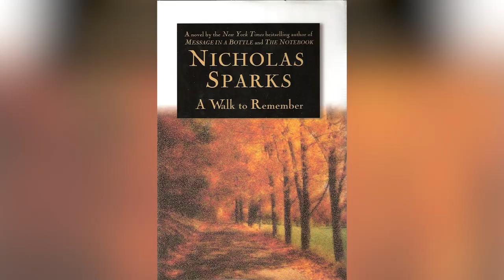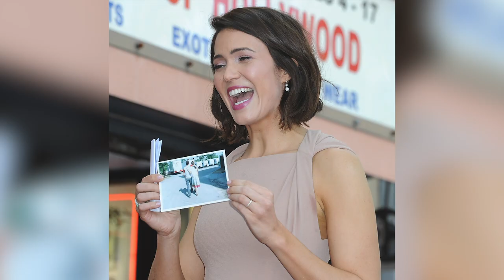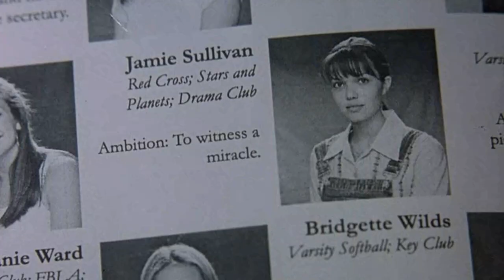The Untold Truth Of A Walk To Remember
Before Mandy Moore was Rebecca Pearson in the hit NBC drama This Is Us, she was an up-and-coming actress that starred in 2002’s coming-of-age romantic drama A Walk To Remember.

The movie is based on the novel of the same name, written by Nicholas Sparks. Over the years the movie has become a go-to romantic date night film. But besides its growing following, there is actually a lot more about this film that fans don’t know about. Here’s the untold truth of A Walk To Remember.

Fast and cheap | 0:00
Based on a true story | 1:14
Acting lessons | 2:11
10-hour shift | 3:18
Crush confessions | 4:06
Recognize this place? | 5:38
Switchfoot scores | 6:21
I like that car... | 7:09
A little kiss | 7:57
Getting in character | 8:46
A spiritual journey | 9:48